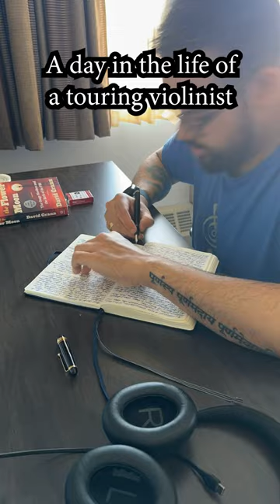A day in the life of a touring violinist